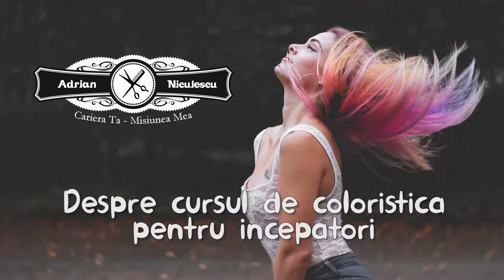Despre Cursul de coloristică al lui Adrian Niculescu 017